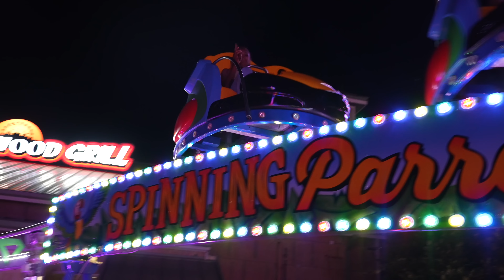We Took Our FIRST ROAD TRIP TOGETHER!